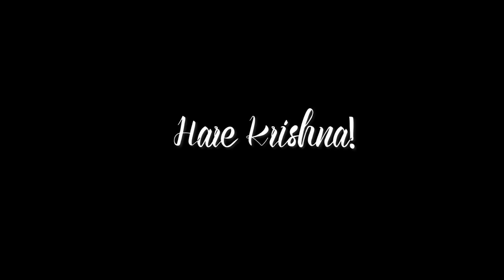ATHEIST CHALLENGE TO GOD | SHORT STORIES WITH AMITASANA DAS | HKM Mumbai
"Short Stories with Amitasana Das "is a series of short videos to pass on extremely simple but important message to better our life and improve our perspective.

HG Amitasana Das is President- Hare Krishna Movement Mumbai & President Akshaya Patra - Maharashtra. His sessions and teachings have transformed and inspired many.

Do share the video and do comment your views on this video.